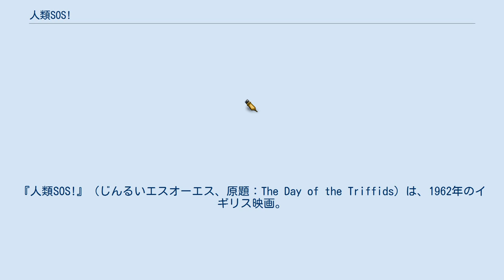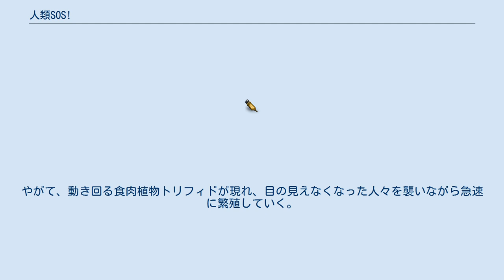人類SOS!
ロン・グッドウィンの作曲映画
ジョン・ウィンダム
『人類SOS!』（じんるいエスオーエス、原題：The Day of the Triffids）は、1962年のイギリス映画。
 ジョン・ウィンダムのSF小説『トリフィド時代』の映画化作品である。
『宇宙征服』などを手がけた脚本家のフィリップ・ヨーダンが脚色し、自ら製作総指揮も努めた。
 トリフィドが集団で人間を襲うシーンなどが、1968年のジョージ・A・ロメロ監督のゾンビ映画『ナイト・オブ・ザ・リビングデッド』でゾンビが人間を襲うシーンの描写などに多大な影響を与えていることが知られている（※両映画のタイトルの相似にも注目）。
 ある日、地球に大量の流星雨が降り注いだ。
それを見た地球上の大部分の人々は翌日には失明してしまったが、アメリカ人船員ビル・メイスンは目に包帯を巻いて入院していたため、失明をまぬがれる。
やがて、動き回る食肉植物トリフィドが現れ、目の見えなくなった人々を襲いながら急速に繁殖していく。
ビルが途中で目の見える少女スーザンを救い、安全な場所を求めてさ迷い続ける一方、海岸の灯台に篭もっていた生物学者のグッドウィン夫妻も失明を免れていたが、トリフィドの魔手はその灯台にまで迫っていく。
 NETテレビ版/東京12ch版 ？版